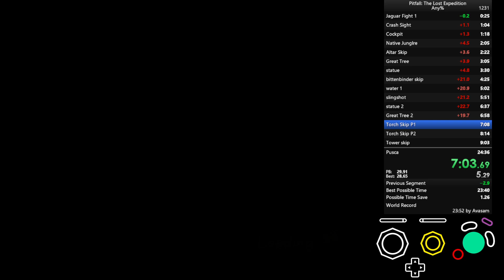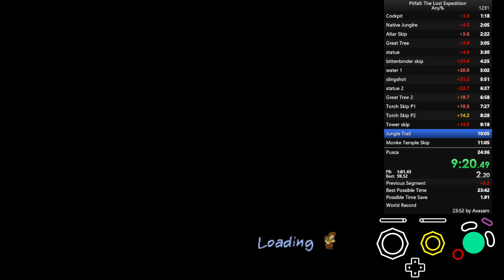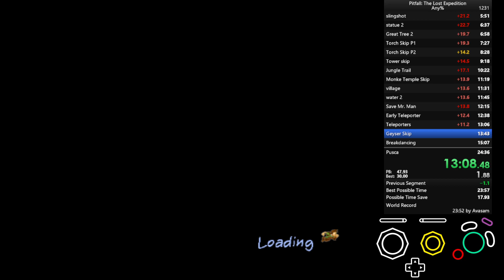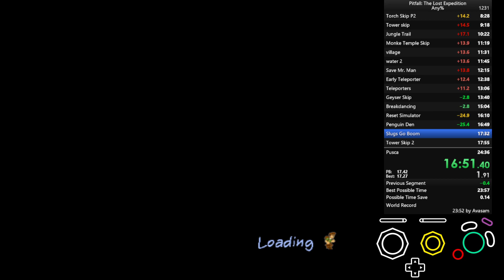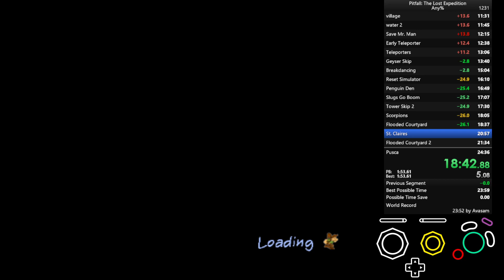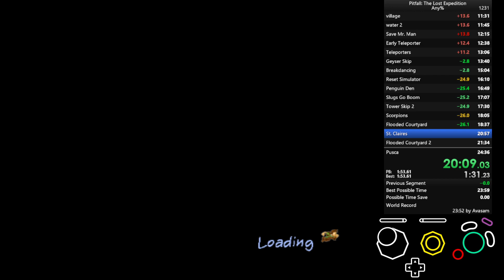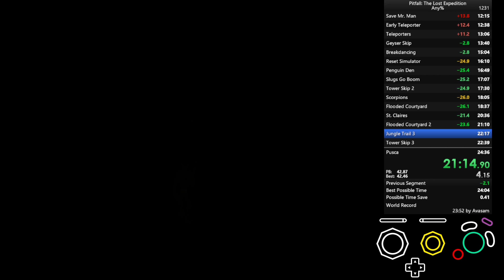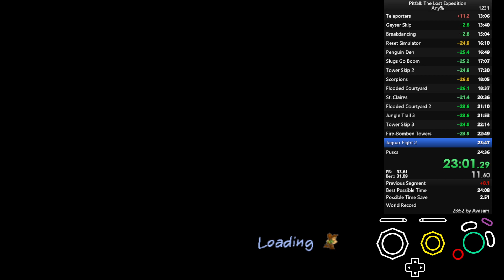[former WR] Pitfall: The Lost Expedition (RTA) 24:29.067 (LRT) 21:52.133